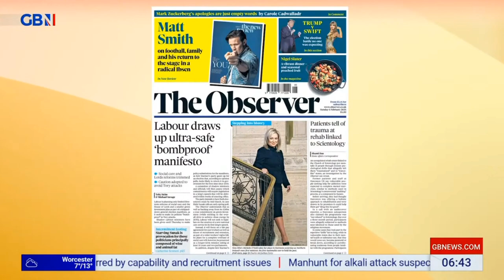GBNEWS: Breakfast with Stephen and Anne: Sunday's Papers and Headline Makers (Part I)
Guests: Emma Burnell and Winston Davies joins Breakfast with Stephen and Anne on GBNEWS for the look at Britain's Newspapers for Sunday.